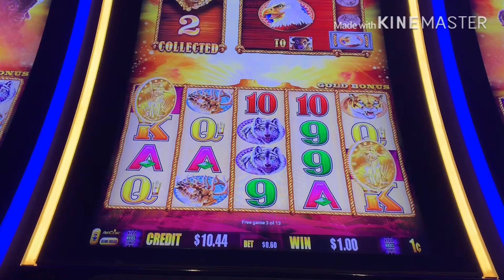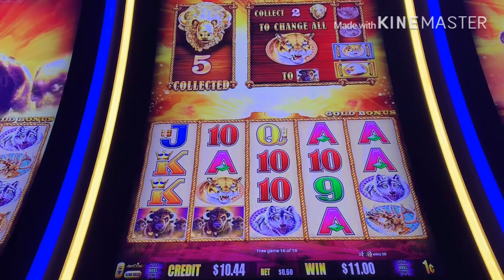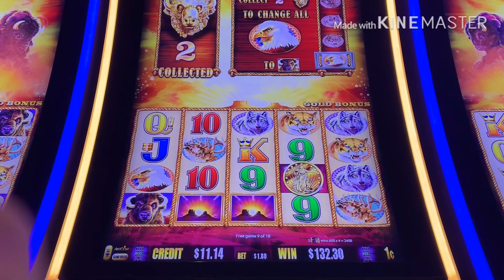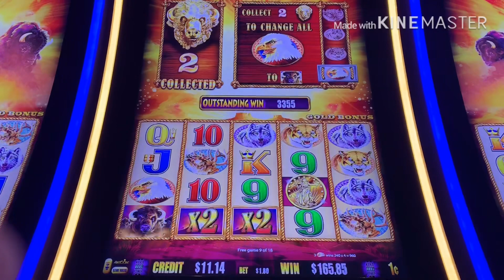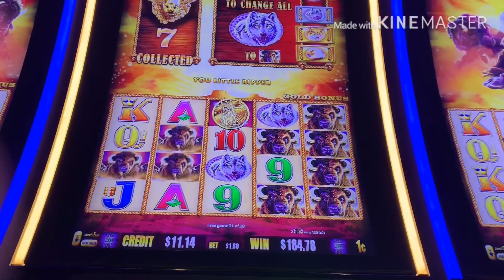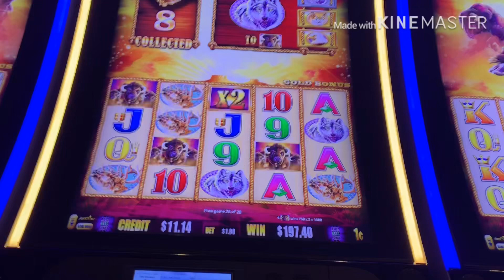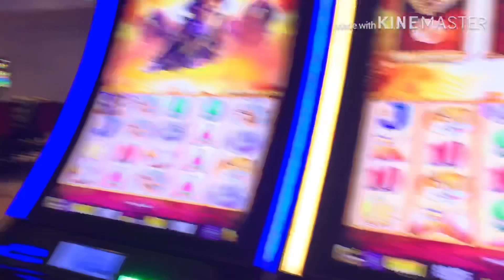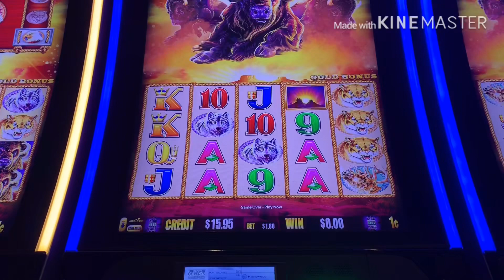BUFFALO 🐃 GOLD Session 120❌ BONUS at MGM National Harbor with PJ SLOTS & ELVIS CORVETTE SLOTS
Had a nice  session on Buffalo Gold at MGM National Harbor while meeting up and slotting with PJ Slots and Entertainment and Elvis Corvette Slots.
.01c denom .60 & $1.80 bets